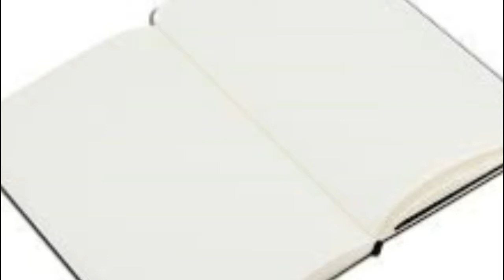8 everyday life secrets, you have failed to pay attention to their purpose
8 everyday life secrets, you have failed to pay attention to their purpose
about this video:
in this video i will share with you some amazing and interesting life secrets ,you might be hearing for the first time .These secrets will consider your everyday life's secrets and these secrets must be surprising ,common and pretty amazing too ,so watch and entertain .
Secrets Include:
1:  grapes shape is tree type, purpose
2: what is the purpose of blank books
3: what is the main purpose of orange peels
4: liberty statue with 7 large head sticks secret
5: lines in the corner of the tiles purpose
6:  swing cradle having 4 legs purpose
7: tooth pastes stickers in the back purpose
8: basins having holes around them purpose